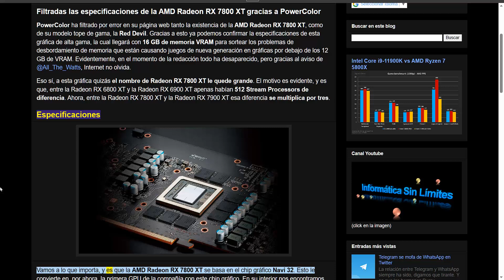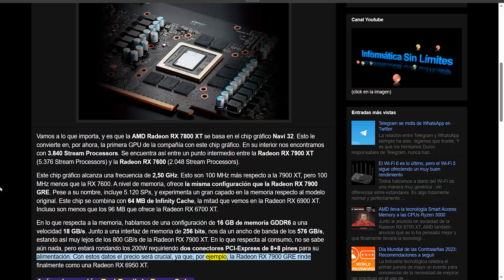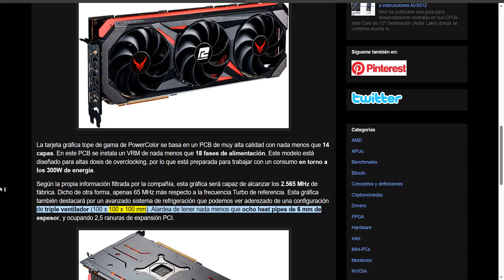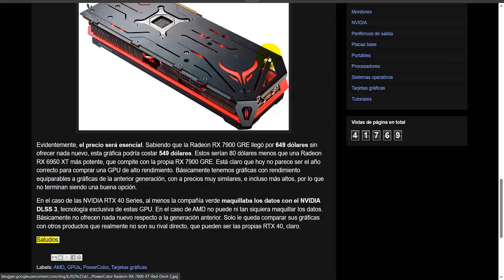Filtradas las especificaciones de la AMD Radeon RX 7800 XT gracias a PowerColor